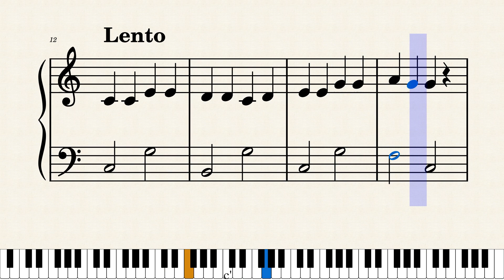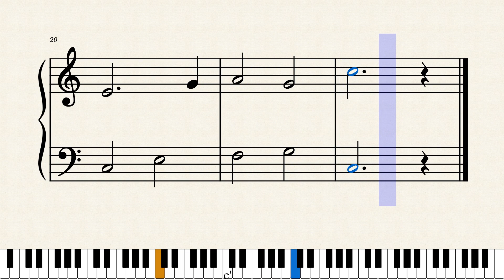とんぼのめがね(童謡)入門ピアノ楽譜・後半ゆっくりあり